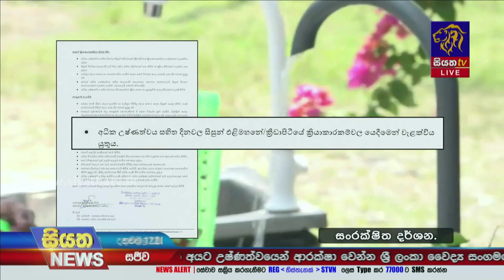දැඩි අව් රශ්මියෙන් ආරක්ෂාවීමට පාසල් සිසුන්ට විශේෂ උපදෙස් | Siyatha News